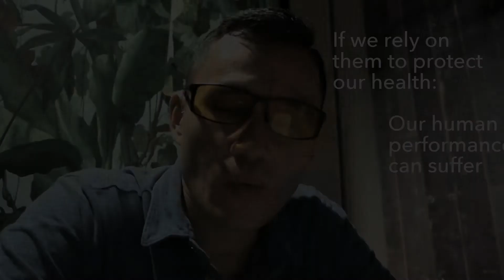Don't be a plastic guinea pig with your executive performance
Why you should care about a recent testing of 259 individual bottles from 27 different lots of 11 brands,
purchased from 19 locations in 9 countries.

Hint...it's not alcohol bottles they are testing :-)

This will impact your entrepreneurial performance!